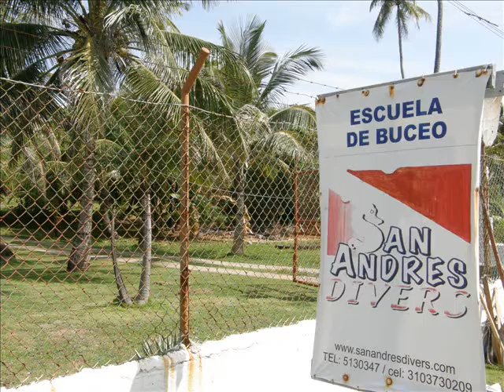SAN ANDRES -DIVE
VACACIONES BUCEO